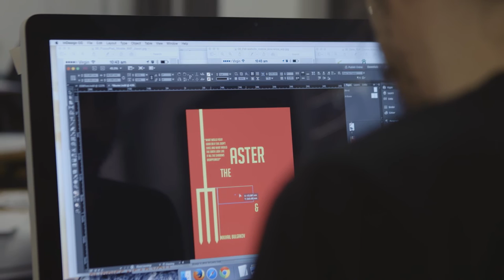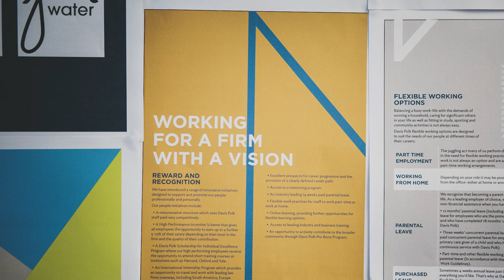Stephen’s Shillington Part-Time Story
Stephen Mitchell is a creative at heart, but never dedicated time to focus on his passion. Studying part-time at Shillington allows him to continue working at a job he loves while exploring the possibilities for a brand new direction.

Curious about studying design 9 months part-time at Shillington? Learn more about our campuses in New York, London, Manchester, Sydney, Melbourne and Brisbane.